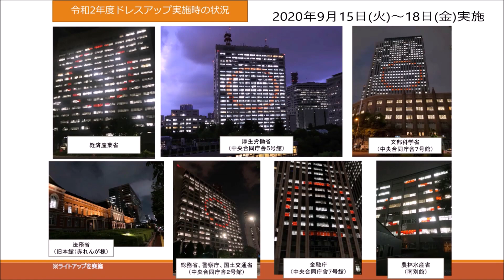Live!ライトアップ2020配信動画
この動画は、2020年9月21日(月・祝)に行われた「Live!ライトアップ2020」において配信された動画をまとめたものです。